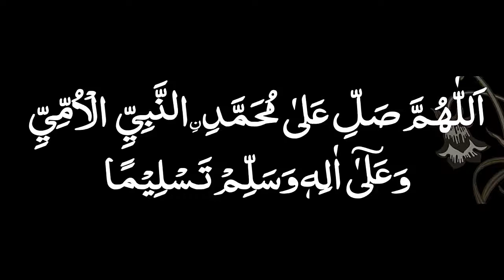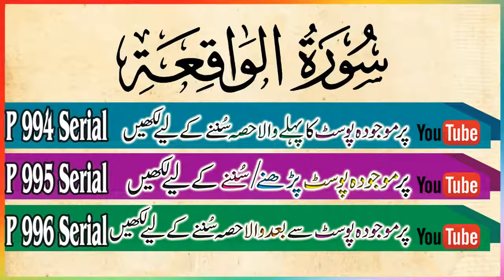P 995 Serial - Surah Waqiah Ayet No. 41 to 44 with Urdu Translation